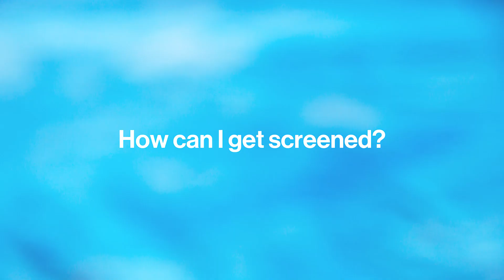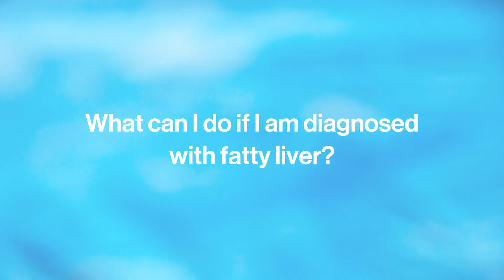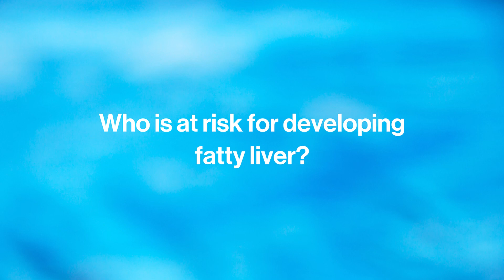Meena Bansal, MD on Hep B/C; NASH/NAFLD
0:00 Intro
00:10 What is fatty liver disease?
01:25 How can I get screened?
04:44 What is cirrhosis?
05:26 What can I do if I am diagnosed with fatty liver?
06:26 Who is at risk for developing fatty liver?
07:13 What does Mount Sinai offer patients?
08:43 Is fatty liver reversible?
09:56 Schedule an appointment.